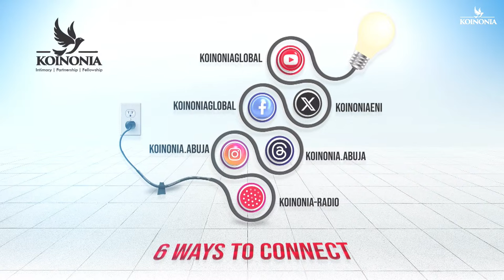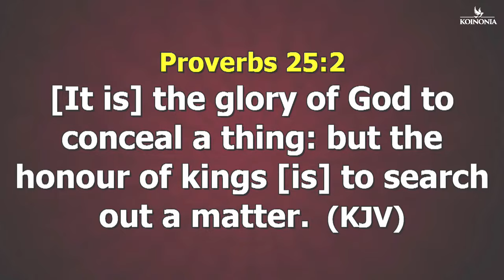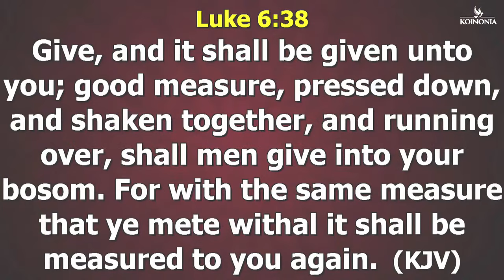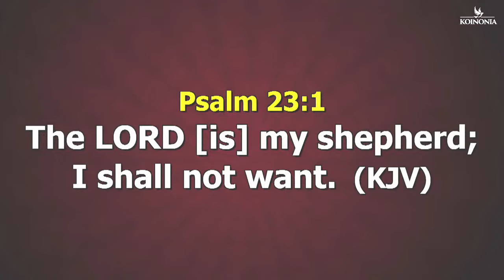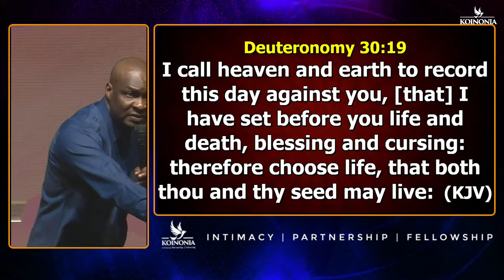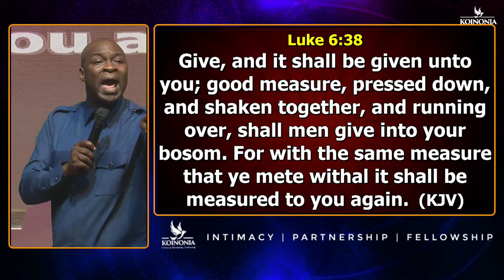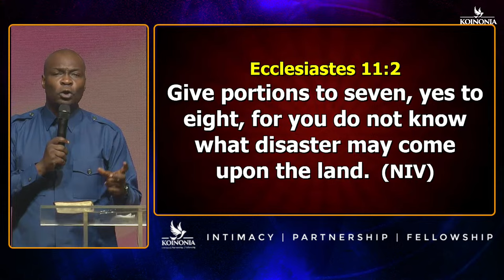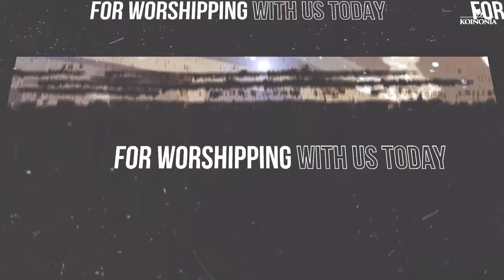I SHALL NOT WANT WITH APOSTLE JOSHUA SELMAN ||03 |12| 2023